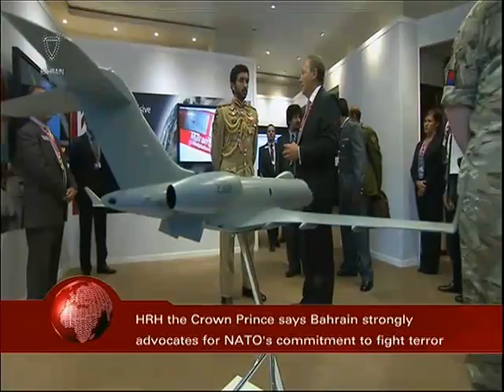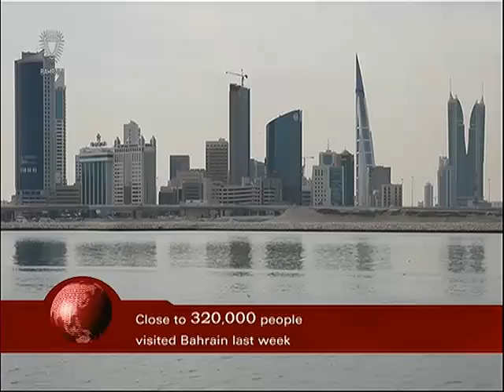Bahrain English News Bulletins 05-09-2014